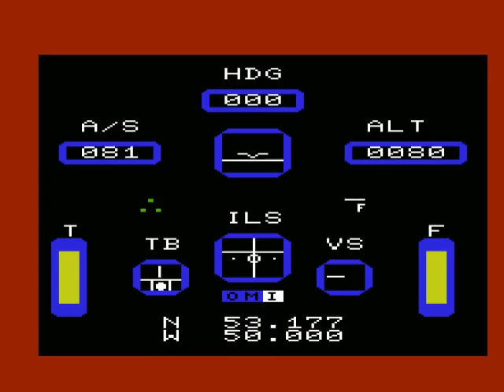VIC-20 - IFR - Flight Simulator (1983)(Academy)